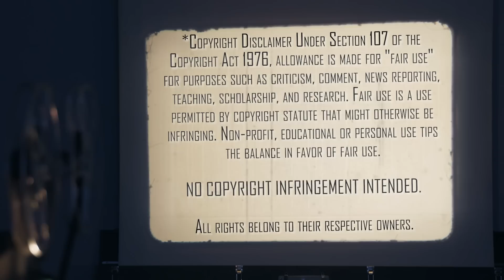Cocaine Bear (2023) | Movie Reaction | First Time Watching | Based on a True Story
Based on a True Story... We both check out a possible Cult Classic with Cocaine Bear (2023). Here's our reaction to our first time watching.

Our Mailing Address:
100 24th St West Ste 1 #3072
Billings, MT 59102